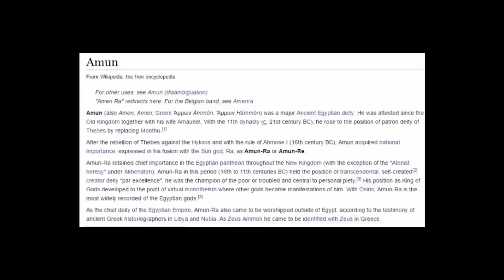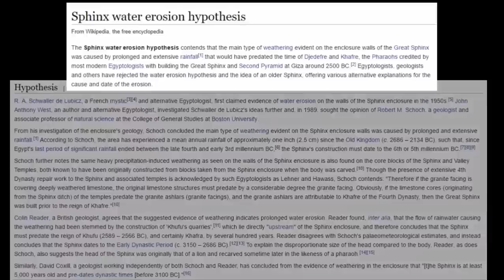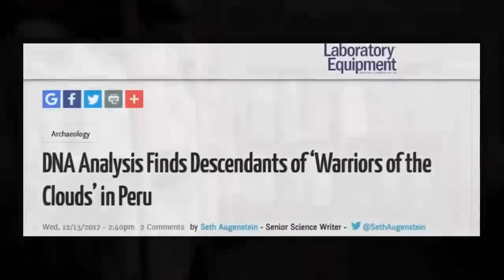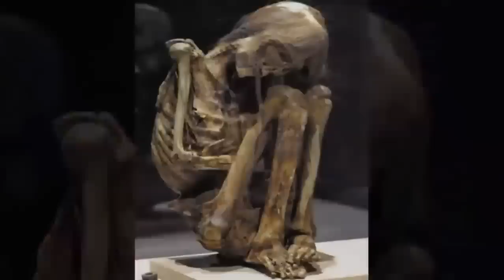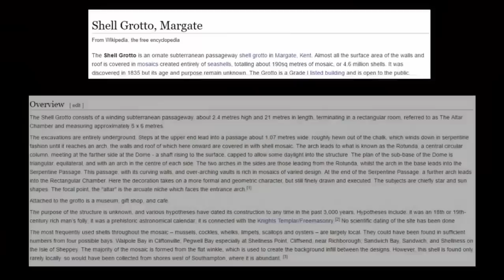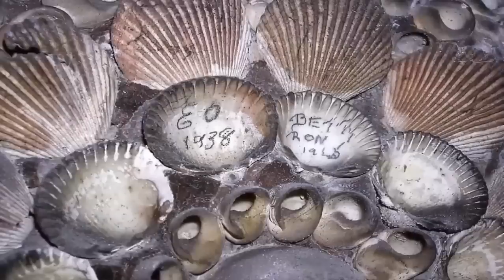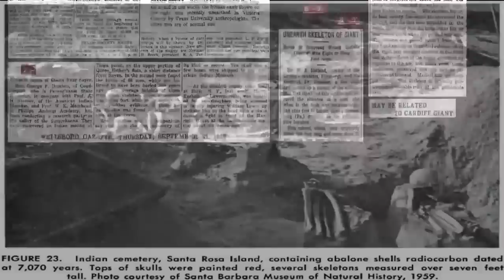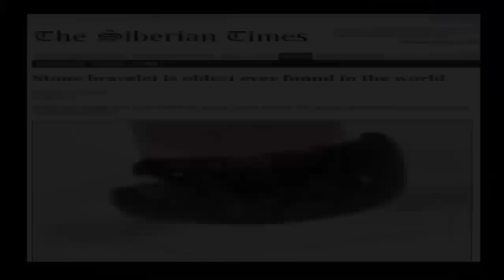800,000 Year-Old Queen Found Buried In Egypt? 👑